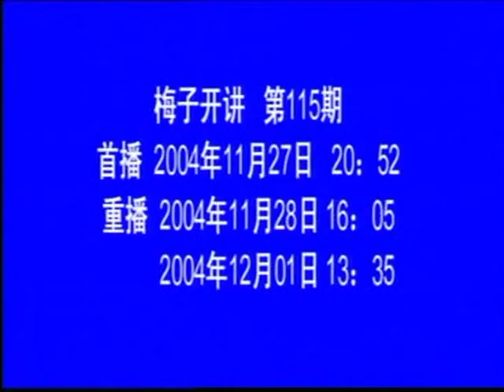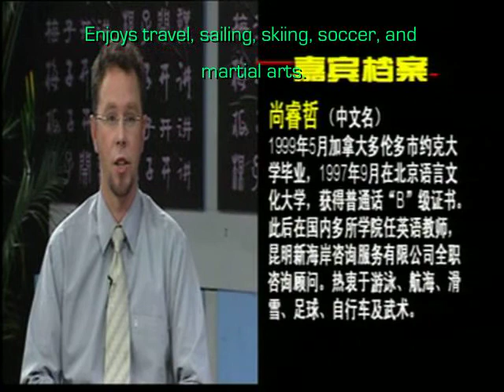MeiziKaijiang- Studying Abroad? Guest: Erik Schomann 尚睿哲 -Pt.1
Meizi Kaijiang (梅子开讲：Meizi Speaks) is a Mandarin Chinese talk show broadcasted weekly on the Kunming TV Network 3 (昆明电视台). In this episode, myself and a colleague were invited to speak before a studio audience of university and high school students and some of their parents on the topic of going abroad to study.